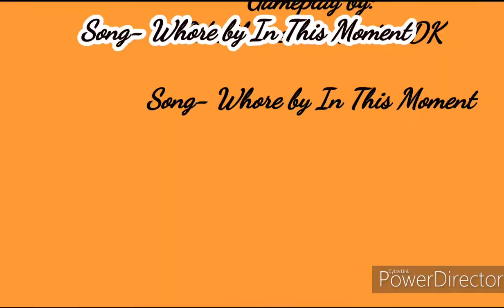Buffy The Vampire Slayer Chapter 12- The First's Fortress (PS2)